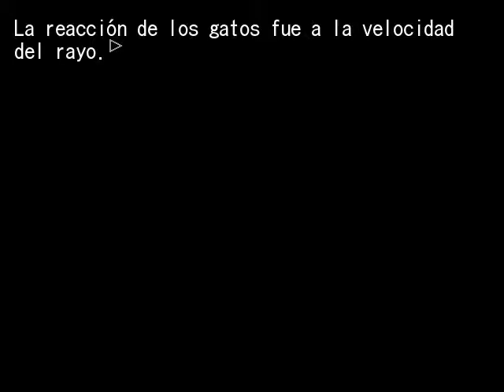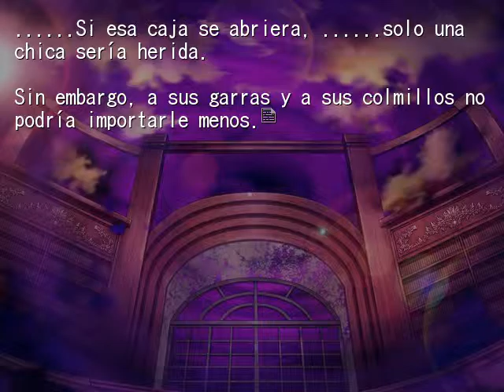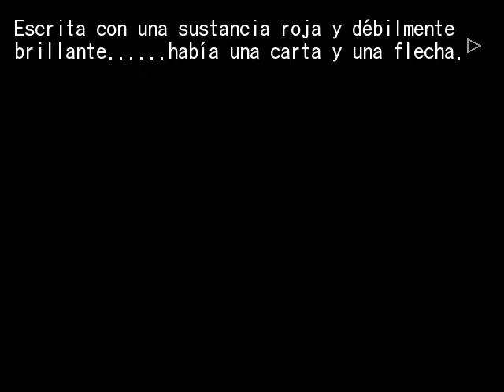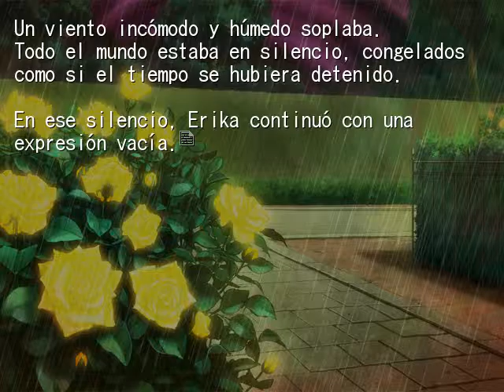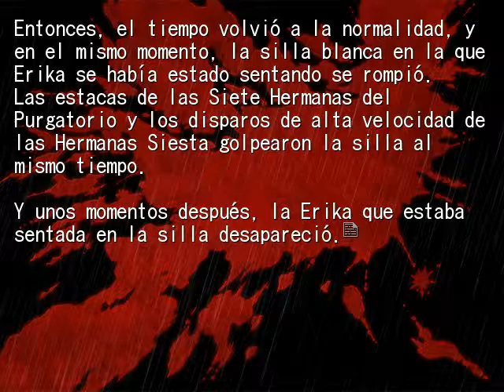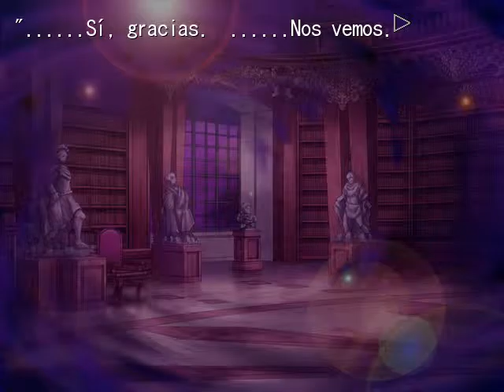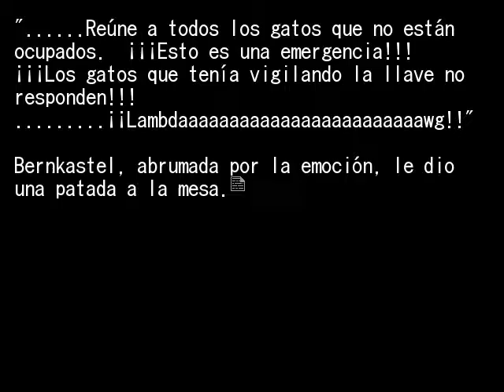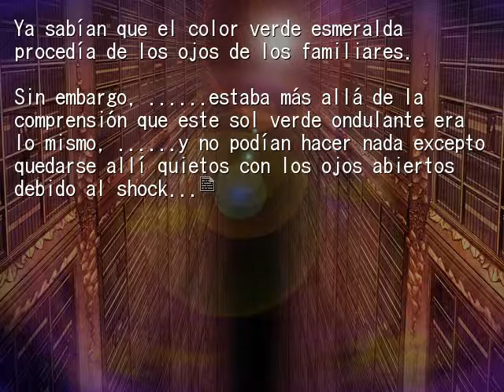EPISODIO 8 PT50